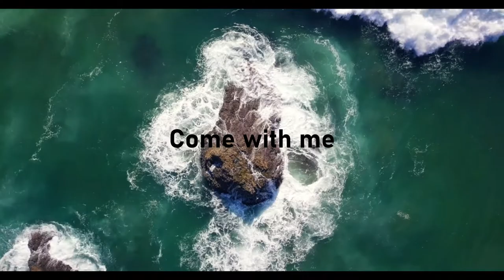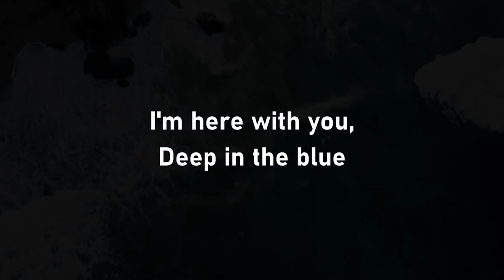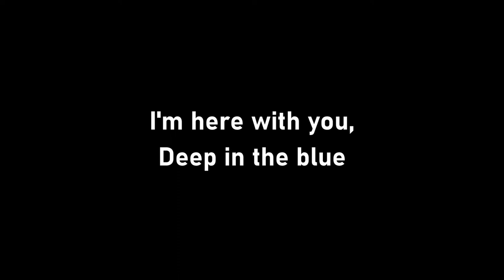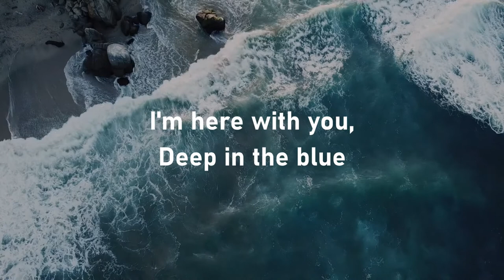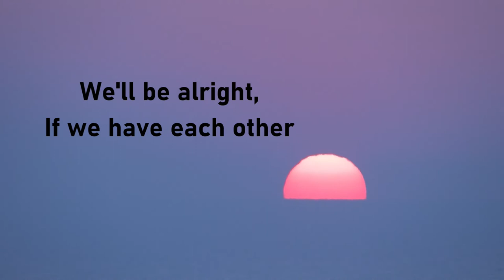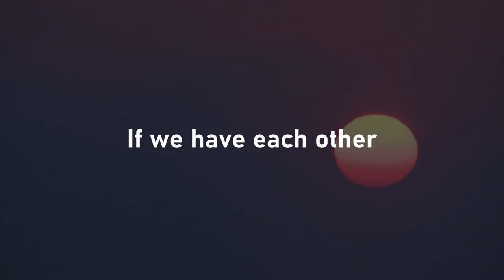【Inst｜《Sea Temple》- Original Song by Pearlパール】with lyrics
✿No money is being made and no copyright or trade mark infringement is intended.
❀此頻道非原曲版權擁有者
❀非意圖侵犯版權，目的也不在於獲利
❀如果有任何版權問題，請立即告知我，我會刪除影片
❀謝謝！